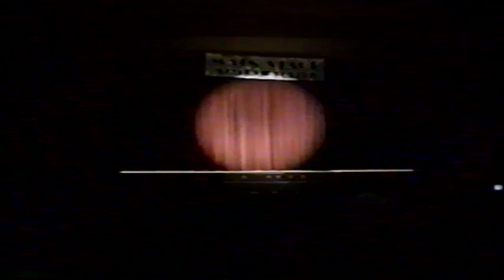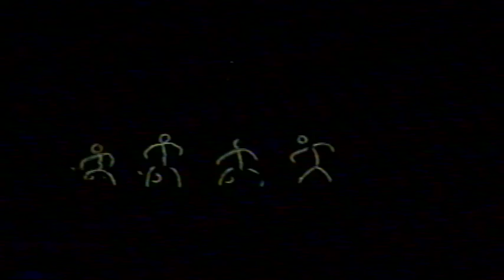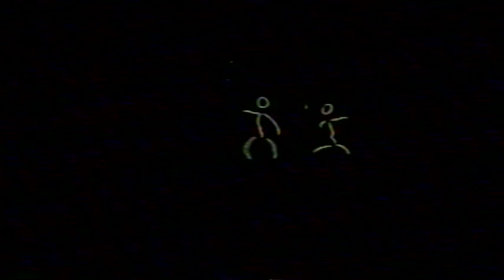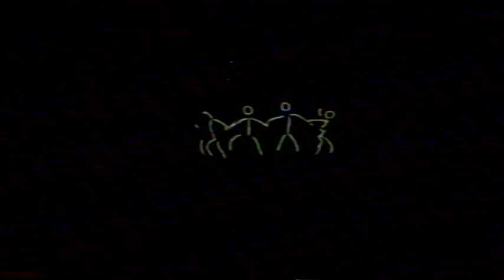2002 Kiana and Tayv dance recital with Aunty Irene